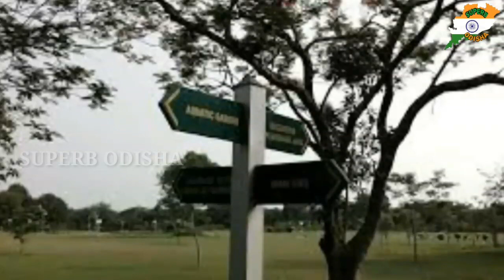ଭୁବନେଶ୍ଵରର ଇତିହାସ ସମ୍ପାଦନ(ଭାଗ-୨)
ଭୁବନେଶ୍ଵର ସହରର ଉଭୟ ପୁରାତନ ଏବଂ ଆଧୁନିକ ଇତିହାସ ରହିଅଛି । ପୁରାତନ ଇତିହାସ ୩ ହଜାର ବର୍ଷ ତଳର ଏବଂ ଆଧୁନିକ ସହର ୧୯୪୮ରୁ ଆରମ୍ଭ ହୋଇ ଅଛି । ଖ୍ରୀଷ୍ଟପୂର୍ବ ୩୦୦ରେ କଳିଙ୍ଗ ଯୁଦ୍ଧରେ ଭୁବନେଶ୍ଵରର ନାମ ଉଲ୍ଲେଖ କରାଯାଇଥିଲା ଯାହାକି ପରେ ସ୍ଥାପିତ ହୋଇଥିବା ଧଉଳି ଶାନ୍ତିସ୍ତୁପ  ନିକଟରେ ହୋଇଥିଲା । ଖାରବେଳଙ୍କଦ୍ଵାରା ଉଦୟଗିରି ଏବଂ ଖଣ୍ଡଗିରିରେ ହୋଇଥିବା କାରୁକାର୍ଯ୍ୟ ଦେଖିବାକୁ ମିଳେ । ଜୈନ ଏବଂ ବୁଦ୍ଧଙ୍କର ବିଭିନ୍ନ ଐତିହାସିକ ଚିହ୍ନ ଦେଖିବାକୁ ମିଳେ । କଳିଙ୍ଗ ରାଜୁତି କାଳରେ ଏହା ରାଜଧାନୀ ଥିଲା ।

ହଜାର ବର୍ଷର ଐତିହାସକ ନଗର କଟକର କଳ୍ପିତ କଳେବର ବୃଦ୍ଧି ସମ୍ଭବ ନ ହେବାରୁ ତତ୍ ସନ୍ନିକଟ ଏକାମ୍ର କ୍ଷେତ୍ର ଭୁବନେଶ୍ୱରକୁ ନୂତନ ରାଜଧାନୀ ଭାବେ ଗ୍ରହଣ କରାଯାଇ ୧୯୪୮ ଏପ୍ରିଲ ୧୩ ତାରିଖ ଦିନ ଶିଳାନ୍ୟାସ କାର୍ଯ୍ୟ ସମ୍ପନ୍ନ କରାଗଲା । ସେହିଦିନଠାରୁ ବୟସ ବଢ଼ିବା ସହ ନୂଆ ରାଜଧାନୀର କଳେବର ଆଶାତୀତ ଭାବେ ବଢ଼ି ବଢ଼ି ଚାଲିଛି । ପୁରାଣ ଯୁଗରୁ ଏକାମ୍ର କ୍ଷେତ୍ର ଶିକ୍ଷା, ସଂସ୍କୃତି, ଐତିହ୍ୟ, ପ୍ରତ୍ନତାତ୍ତିକ, ଐତିହାସିକ ଅନୁଭବ ଦୃଷ୍ଟିରୁ ନିଜର ସ୍ୱତନ୍ତ୍ରତା ବଜାୟ ରଖି ଆସିଛି ।
ପଦ୍ମ ପୁରାଣ, ଏକାମ୍ର ପୁରାଣ, ଶିବ ପୁରାଣ, କପିଳ ସଂହିତା, ଶିବ ସଂହିତା, ପ୍ରାଚୀ ମାହାତ୍ମ୍ୟ ଆଦି ଗ୍ରନ୍ଥରେ ଏକାମ୍ର କ୍ଷେତ୍ରର ମାହାତ୍ମ୍ୟ ବିସ୍ତୃତ ଭାବେ ବର୍ଣ୍ଣିତ । ଖ୍ରୀଷ୍ଟପୂର୍ବ ୫୦୦ ବର୍ଷ ପୂର୍ବରୁ ଏକାମ୍ର କ୍ଷେତ୍ର ଭୁବନେଶ୍ୱର କଳିଙ୍ଗ ସାମ୍ରାଜ୍ୟର ଶାସନ, ପ୍ରଶାସନ, ଶିକ୍ଷା, ସଂସ୍କୃତି ଓ ସଭ୍ୟତାର କେନ୍ଦ୍ରବିନ୍ଦୁ ଥିଲା । କପିଳେଶ୍ୱର ଶିଳାଲିପିରୁ ଏହା ସୁସ୍ପଷ୍ଟ ଯେ ଶାକ୍ୟ ମୁନି ବୁଦ୍ଧଙ୍କ ଜନ୍ମସ୍ଥଳୀ, କର୍ମସ୍ଥଳୀ, ବୌଦ୍ଧ ସଂସ୍କୃତିର ଅଭିବୃଦ୍ଧି, ପ୍ରମୁଖ ପ୍ରଚାର, ପ୍ରସାରର ସ୍ଥଳୀ କଳିଙ୍ଗ ହିଁ ଥିଲା । କଳିଙ୍ଗର ସାଧବ ଭଲ୍ଲିକ ଓ ତପଷୁ, ସମଗ୍ର ବିଶ୍ୱରେ ପ୍ରବୁଦ୍ଧ ବୁଦ୍ଧଙ୍କର ସର୍ବପ୍ରଥମ ଶିଷ୍ୟର ସୌଭାଗ୍ୟ ପ୍ରାପ୍ତ ହୋଇଥିଲ । କଳିଙ୍ଗର ବୀରତ୍ୱ, ବୈଭବ, ପାଟଳୀପୁତ୍ର (ବର୍ତ୍ତମାନର ବିହାର ) ନରେଶ ଅଶୋକଙ୍କୁ ବିଶ୍ୱବିଦିତ କଳିଙ୍ଗ ଯୁଦ୍ଧର ବିଭୀଷିକା ରଚନା କରିବାକୁ ପ୍ରବର୍ତ୍ତାଇ ଥିଲା । ଏକାମ୍ର କ୍ଷେତ୍ର, କପିଳେଶ୍ୱର ଆଦି ମୁଖ୍ୟସ୍ଥାନ ସମୂହ ଲୁମ୍ବାଇ ପ୍ରଗଣା ରୂପେ ପ୍ରସିଦ୍ଧି ଲାଭ କରିଥିଲା । ଅଶୋକ ଏହା ଜ୍ଞାତ ହୋଇ ବୁଦ୍ଧଙ୍କ ଜନ୍ମୋତ୍ସବ ଏଠାରେ ପାଳନ ପୂର୍ବକ ଏକ ଶିଳାଲେଖ ସ୍ଥାପନ କରି ଲୁମ୍ବାଇ ପ୍ରଗଣାର ସମସ୍ତ ଅଧିବାସୀଙ୍କ ରାଜସ୍ଵ ଛାଡ଼ କରିଥିଲେ । ପରେ ପରେ ଐର ଖାରବେଳ, କେଶରୀ ନୃପତିଗଣ ତଥା ଗଙ୍ଗବଂଶୀ ନରେଶ ସମୂହ ଭୁବନେଶ୍ୱରକୁ ନିଜ ନିଜର ରାଜଧାନୀ ରୂପେ ଗ୍ରହଣ କରି ନେଇଥିଲେ । ବୌଦ୍ଧ ଯୁଗୀୟ ଶିକ୍ଷାକ୍ଷେତ୍ରରେ ମଧ୍ୟ ଭୁବନେଶ୍ୱର ସନ୍ନିକଟ ପୁଷ୍ପଗିରି ବିଶ୍ୱବିଦ୍ୟାଳୟ ବିଶ୍ୱ ପ୍ରସିଦ୍ଧ ଥିଲା । ଏଠାରୁ ବହୁ ଶିକ୍ଷାଗୁରୁ କଳିଙ୍ଗସାଗର ପଥରେ ସମୁାତ୍ରା ଦ୍ଵୀପସ୍ଥ ଶ୍ରୀବିଜୟ ବିଶ୍ଵବିଦ୍ୟାଳୟକୁ ଯାଇ ଚୀନ, ଜାପାନ, ବର୍ମା, ଥାଇଲାଣ୍ଡ ଆଦି ଦେଶର ଶିକ୍ଷାର୍ଥୀମାନଙ୍କୁ ଯୋଗଦର୍ଶନ ଶିକ୍ଷାଦାନ କରୁଥିଲେ ।

ପ୍ରାକୃତିକ ପରିବେଶ ଦୃଷ୍ଟିରୁ ଏକାମ୍ର କ୍ଷେତ୍ରର ଏକ ସ୍ୱତନ୍ତ୍ରତା ଥିଲା । ଆମ୍ବ, ପଣସ, ଜାମୁ, ନିମ୍ବ, କରଞ୍ଜ, ବର, ବେଲ, ଅଶ୍ୱତ୍ଥ, କୋଚିଲା, ବଉଳ, ତମାଳ, ଚମ୍ପା, ଅଶୋକ, ନାଗେଶ୍ୱର, ଅନନ୍ତ ନାଗେଶ୍ୱର, ଉଦୁମ୍ବର ଆଦି ଦେବ ବୃକ୍ଷରେ ଭୁବନେଶ୍ୱର ପରିପୂର୍ଣ୍ଣ ଥିଲା । ଦୁର୍ଲଭ ପଶୁ ପକ୍ଷୀ ସମ୍ପଦଭରା ଏକାମ୍ର ବନାନୀର ବର୍ଣ୍ଣନା ଗଦାଧର ରାୟଙ୍କ ଗଳ୍ପମାଳାରେ ପ୍ରଚାରିତ ହୋଇ ଉତ୍କଳୀୟ ପାଠକମାନଙ୍କୁ ଅନେକ ସୂଚନା ପ୍ରଦାନ କରିସାରିଛି ।

ଭୁବନେଶ୍ୱରର ଏହି ପୂର୍ବ ଐତିହ୍ୟ ସ୍ମରଣ କରି ନୂଆ ରାଜଧାନୀ ସ୍ଥାପନ ନିମନ୍ତେ ସମସ୍ତ ସାଧନର ସହଜ ଉପଲବ୍ଧକୁ ବିଚାରକୁ ନିଆଯାଇ ଓଡ଼ିଶା ବିଧାନ ସଭାର ସମସ୍ତ ସଭ୍ୟ ଭୁବନେଶ୍ୱରକୁ ରାଜଧାନୀ ମାନ୍ୟତା ଦେବା ପାଇଁ ୧୯୪୬ ସେପ୍ଟେମ୍ବର ୩୦ ଅଧିବେଶନରେ ଏକ ପ୍ରସ୍ତାବ ଗୃହୀତ କରାଇ ନେଲେ । ୧୯୪୮ ଏପ୍ରିଲ ୧୩ ତାରିଖ ଶିଳାନ୍ୟାସ କାର୍ଯ୍ୟ ସମ୍ପନ୍ନ ହୋଇ ଚଣ୍ଡୀଗଡ଼  ସହର ପରି ଏକ ଭବ୍ୟ ସହର ପରିକଳ୍ପନା କରାଗଲା ଓ କେନ୍ଦ୍ର ସରକାରଙ୍କଠାରୁ ୧ କେଟି ୮୫ ଲକ୍ଷ ଟଙ୍କାର ଅନୁଦାନ କାମନା କରାଗଲା । ଶିଶୁ ବୃକ୍ଷଟି ଆଜି ବିଶାଳ ବୃକ୍ଷରେ ପରିବର୍ତ୍ତିତ ହୋଇ ଆଶାତୀତ ଭାବେ କଳେବର ବୃଦ୍ଧି କରିଚାଲଛିି ।

ସହରର ଶିକ୍ଷା ବିଷୟକୁ ବିଚାରକୁ ନେଲେ ବିଶ୍ୱ ପ୍ରସିଦ୍ଧ ଲିଙ୍ଗରାଜ ମନ୍ଦିରକୁ ଲାଗି ୧୯୪୦ ମସିହାରୁ "ଭକ୍ତ କବି ମଧୁସୂଦନ ବିଦ୍ୟାପୀଠ' ନାମରେ ଏକ ଉଚ୍ଚ ବିଦ୍ୟାଳୟ ଏଠାରେ ସ୍ଥାପିତା ପରେ ପରେ ୧୯୫୦ ମସିହାରେ ରାଜଧାନୀରେ ସର୍ବପ୍ରଥମ ଉଚ୍ଚ ବିଦ୍ୟାଳୟ ୟୁନିଟ-୨ ସର୍ଦ୍ଦାର ପଟେଲ ହଲ ସନ୍ନିକଟରେ ସ୍ଥାପିତ ହୋଇଥିଲା । ଆବଶ୍ୟକତାକୁ ଉପଲବ୍ଧ କରି ବକ୍ସିଜଗବନ୍ଧୁ ମହାବିଦ୍ୟାଳୟ, ଉତ୍କଳ ବିଶ୍ଵବିଦ୍ୟାଳୟ, ଓଡ଼ିଶା କୃଷି ଓ ବୈଷୟିକ ବିଶ୍ଵବିଦ୍ୟାଳୟ ଗୋଟିକ ପରେ ଗୋଟିଏ ଗଢ଼ି ଉଠିଲା । ନୂଆ ରାଜଧାନୀରେ ଶୈଶବରେ ବିଧାନ ସଭା, ସର୍ଦ୍ଦାର ପଟେଲ ହଲରେ ଓ ପ୍ରଶାସନିକ ବ୍ୟବସ୍ଥା ବର୍ତ୍ତମାନର ମାର୍କେଟ ବିଲ୍ଡିଂ ଗୃହରେ ପରିଚାଳିତ ହେଉଥିଲା । ଆଦ୍ୟ ଅବସ୍ଥାରେ ଲିଙ୍ଗରାଜ ଥାନା, ଲିଙ୍ଗରାଜ ହାଟ ସହଯୋଗର କେନ୍ଦ୍ରବିନ୍ଦୁ ଥିଲା । ଧୀରେ ଧୀରେ ନୂଆ ସଚିବାଳୟ ଭବନ, ଓଡ଼ିଶା ବିଧାନ ସୌଧ , ଡାକସେବା ଭବନ, ରାଜ୍ୟ ସଂଗ୍ରହାଳୟ ଭବନ, ରାଜଭବନ ଆଦି ଭବ୍ୟ ରୂପରେ ଆବର୍ଭିାବ ହେଲା ।

ଭୁବନେଶ୍ବର ଯଥାକ୍ରମେ ଏନଏସି ୧୯୪୮ରୁ, ମୁନିସିପଲିଟି ୧୯୭୯ରୁ, ଭୁବନେଶ୍ଵର ମହାନଗର ନିଗମ (ବିଏମସି) ଅଧିନରେ ୧୯୯୪ରୁ ପରିଚାଳିତ ହେଉଛି ।